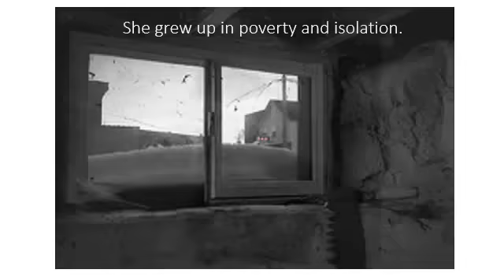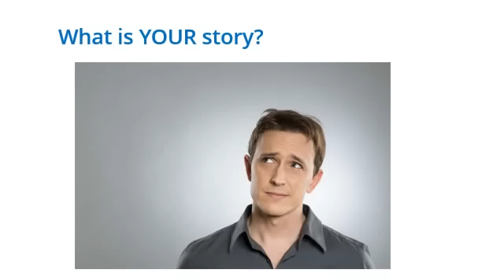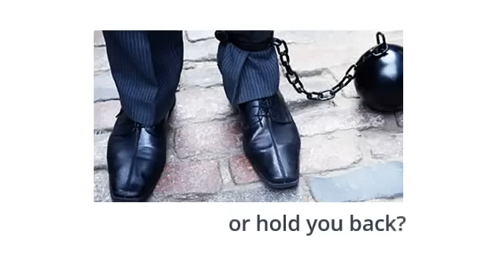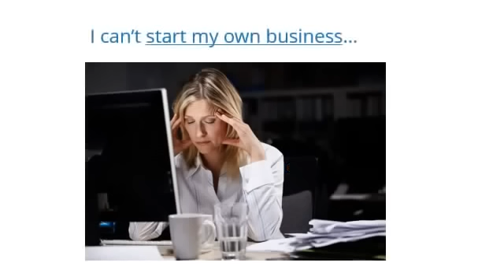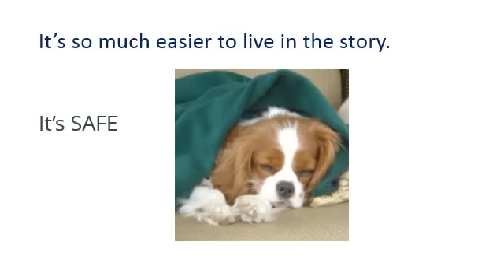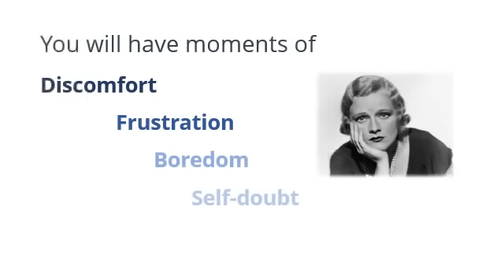ADHD End Frustrating Behavior - Video 1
Get Unstuck from Your Story - Thrive with ADD 2015  - Video 1 in training series for ADD / ADHD adults to end frustrating behavior patterns.  By Bonnie Mincu, Senior Certified ADHD Coach